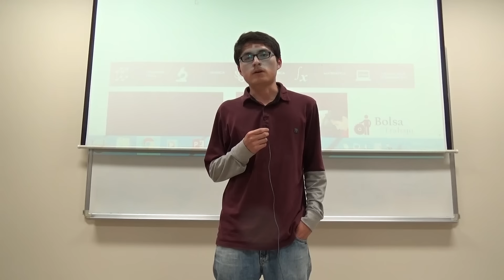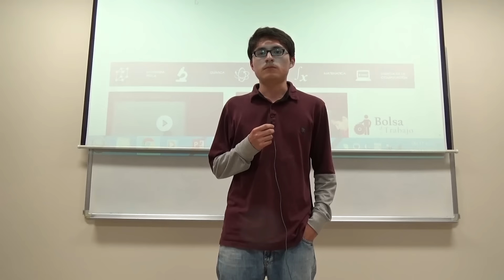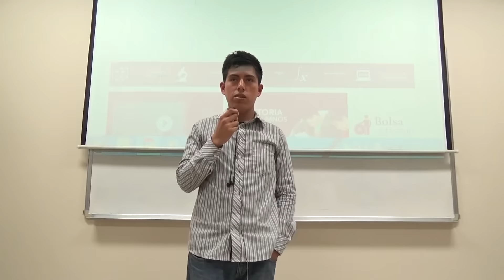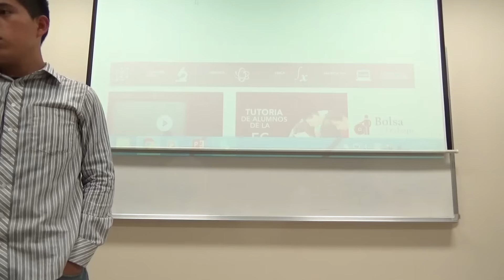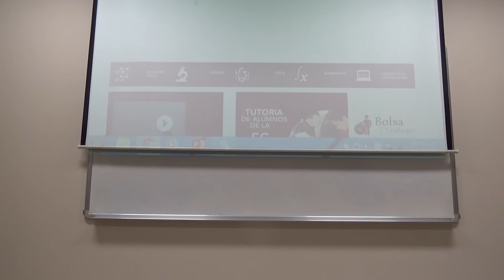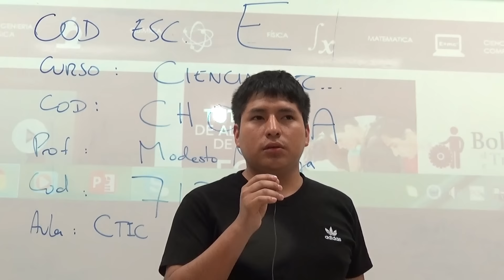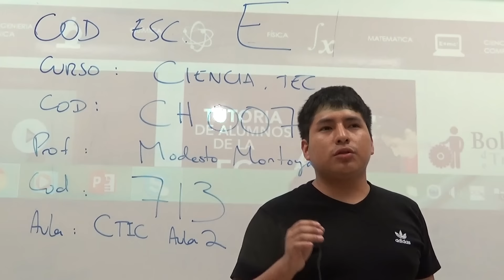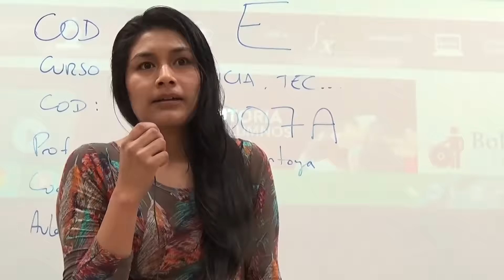Universidad Nacional de Ingeniería: la universidad que desean los estudiantes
La universidad que desean
estudiantes de la UNI

Luego de la primera vuelta
de las
elecciones de autoridades 2015